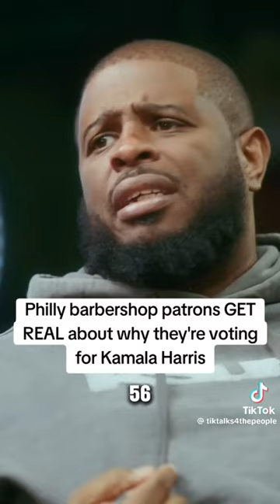An Unfortunate Truth: The Older Generation IS NOT the Focus for Us!